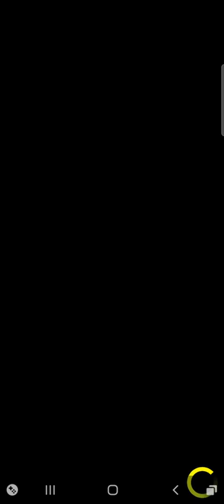Daily Challenge Twisted Rules | 8/26/22 | Plants vs Zombies Heroes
The challenge of the day for 8/26/2022 in Plants vs Zombies Heroes the mobile game.

Daily Challenge today ( Twisted Rules Challenge )